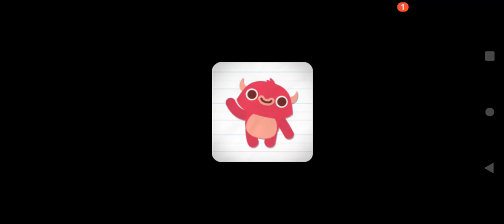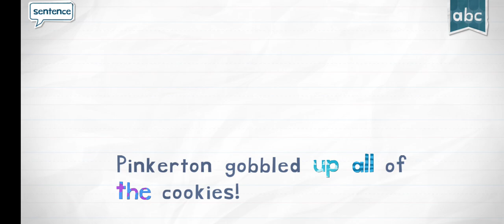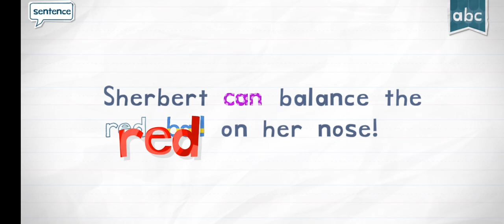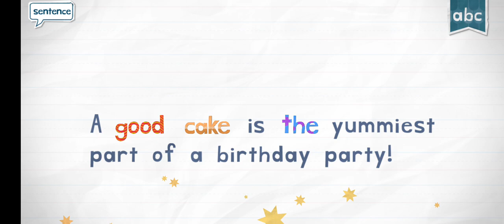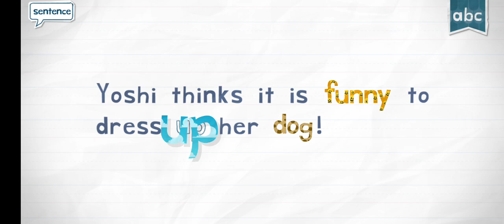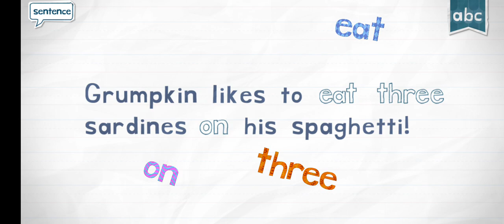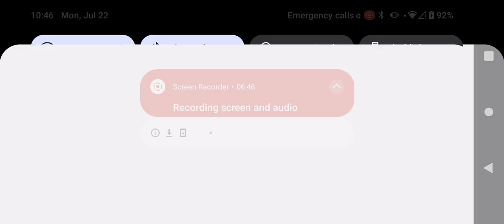Endless Reader: a b c d e f Level 1